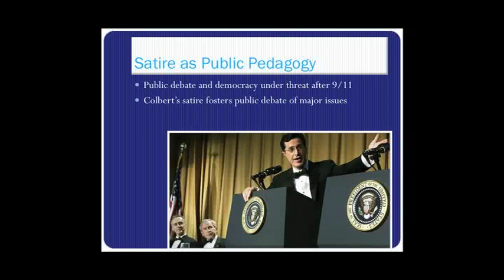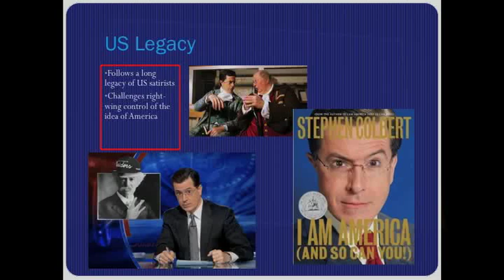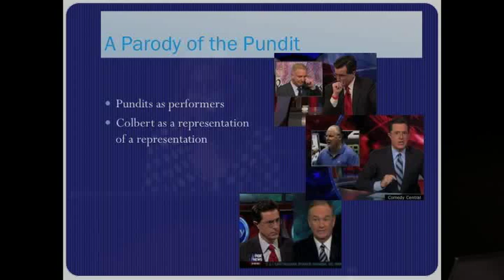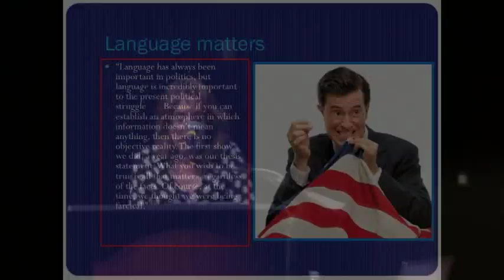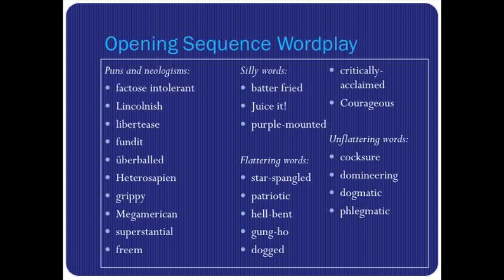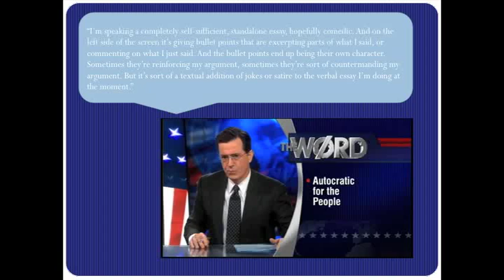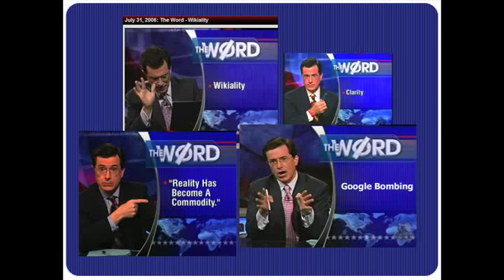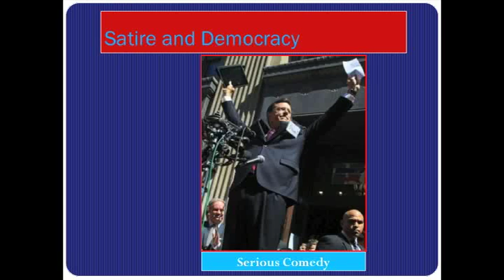Third Biennial Literature and Law Conference Justice the Very Idea! Part 1: Satire in Theory